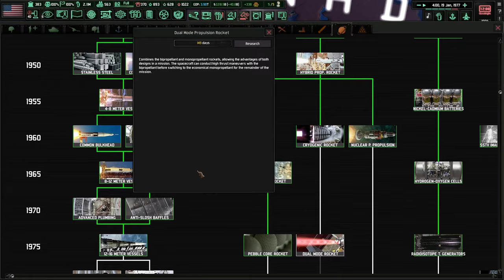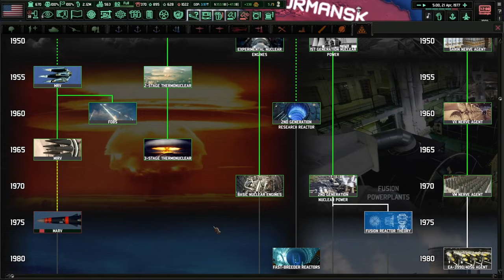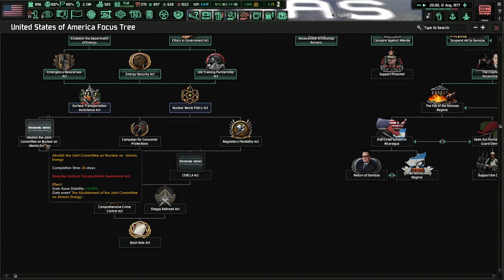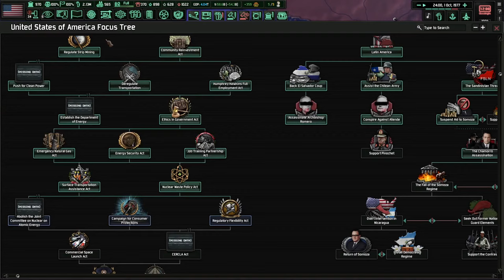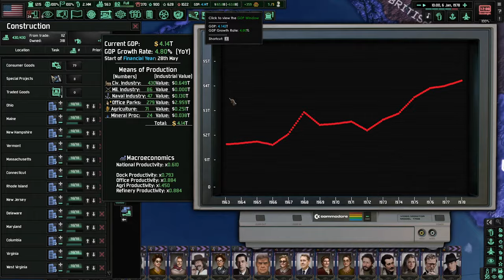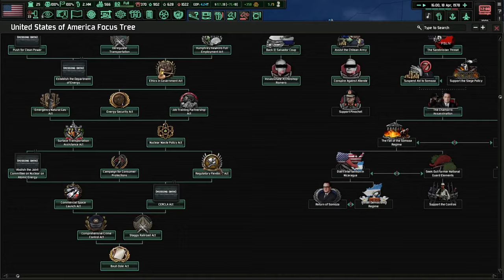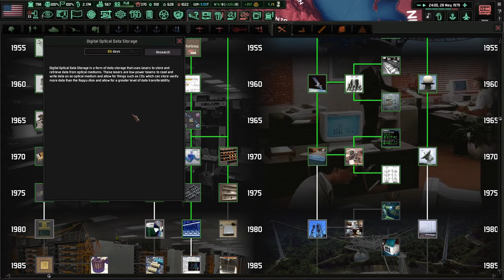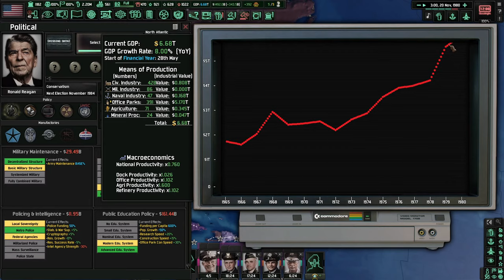Jimmy Carter Demands Clean Energy And Environment! (FINALE) Hoi4 - Cold War: Iron Curtain, USA #13